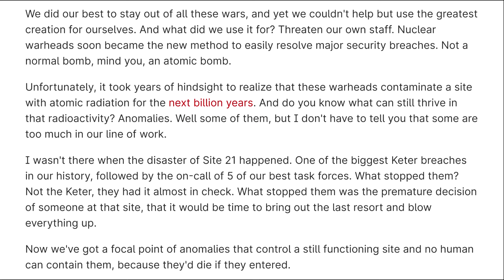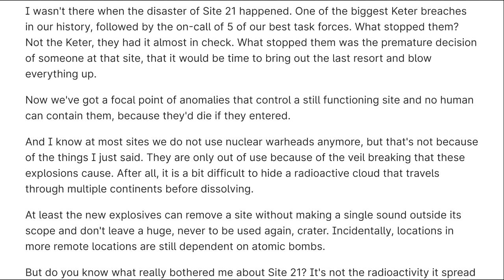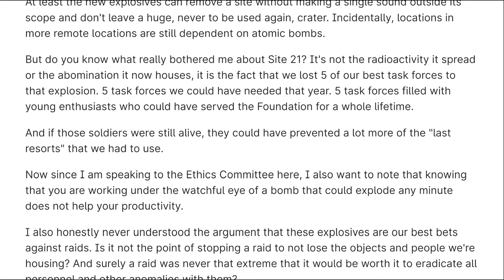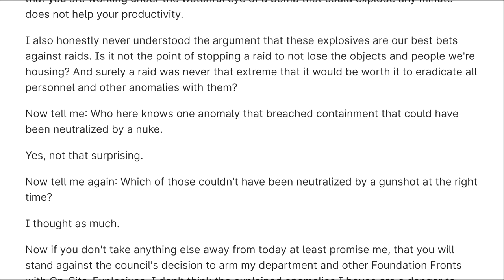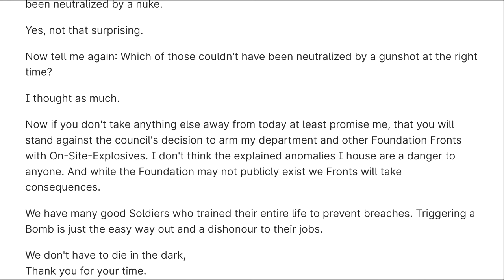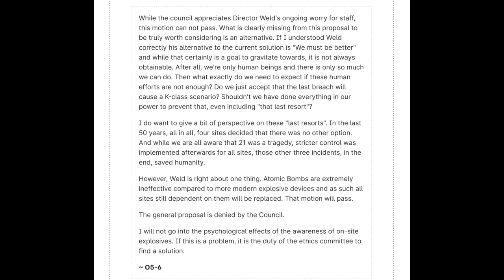The SCP Foundation Nukes Itself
Hey maybe they should stop blowing themselves up.

In Response to Nuclear Warheads was written by Ethagon and can be found